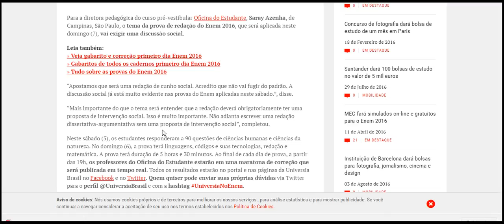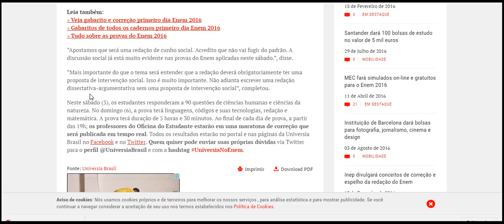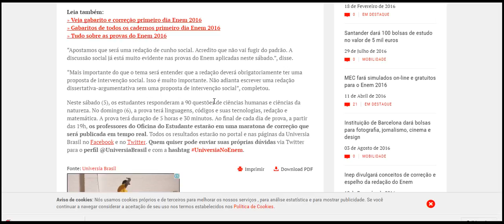Redação do Enem 2016 será de cunho social”, aposta professora